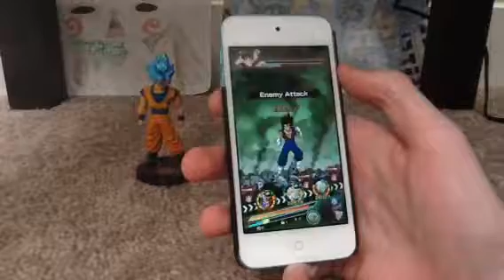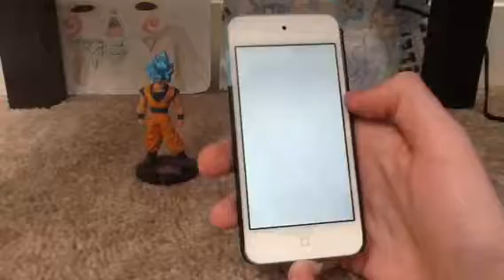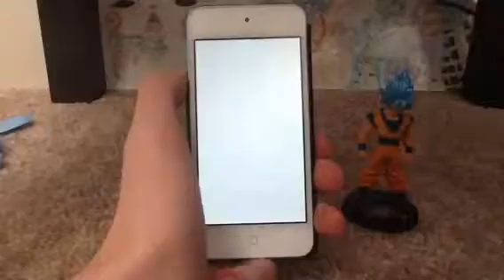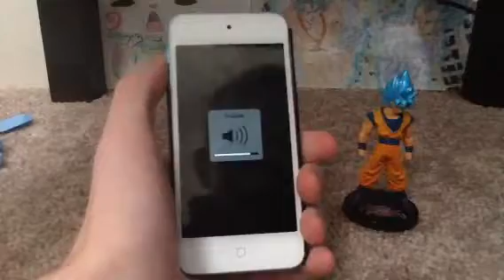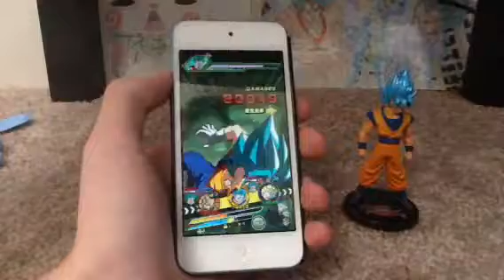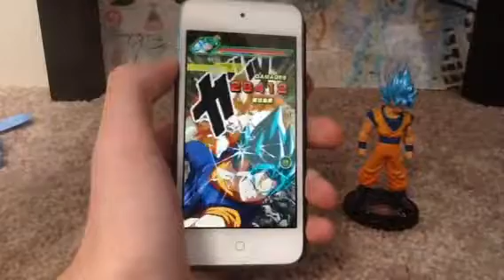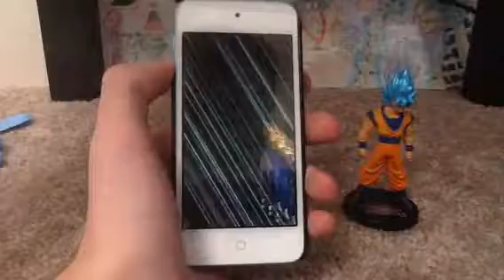Dragon Ball Z Dokkan Battle - LR Goku Black Showcase Under A 190% Lead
SA: 20/20 LV. 140